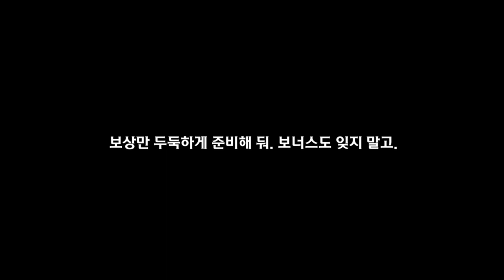Free Legendary Heroes for everyone! - Seven Knights 1st Anniversary (KR)